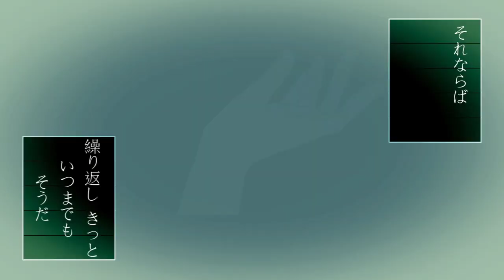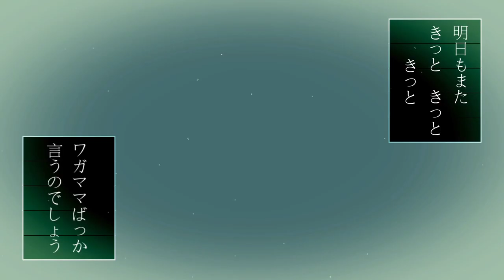【初音ミク】私だけを見てて【MV】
syudouです。
自分だけを見ていて欲しい人の曲です。

Music/syudou@tikandame
Movie/つそら@tumetaisora